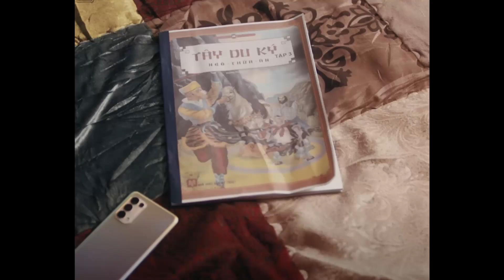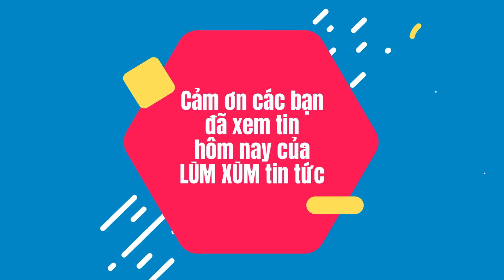Câu Chuyện 72 Phép Thần Thông - Ngô Kiến Huy